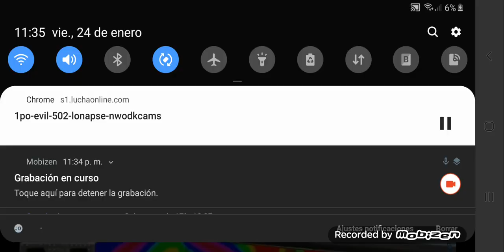The Miz Habla De El Regreso De John Morrison SMACKDOWN 24/01/20